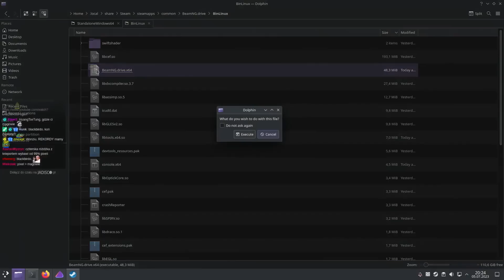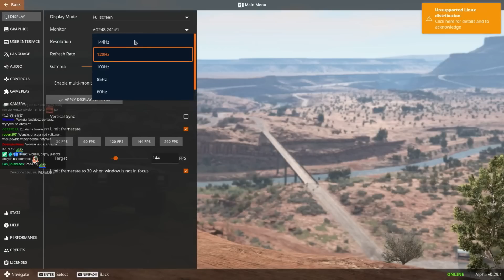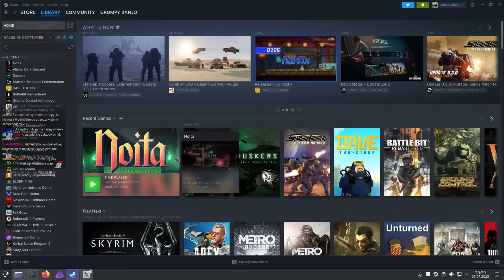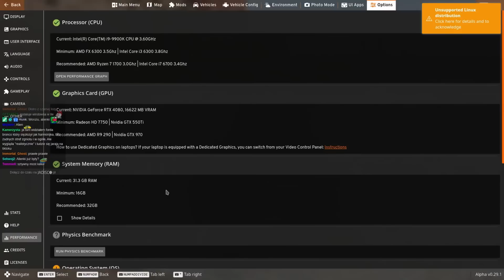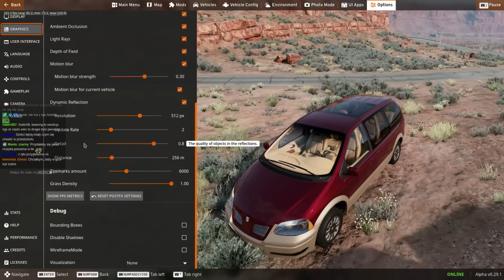BeamNG.drive - 10 lecie gry i aktualizacja - Królowa Diana Simulator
(Ostrożnie!)

Pozdrawiam,
m.